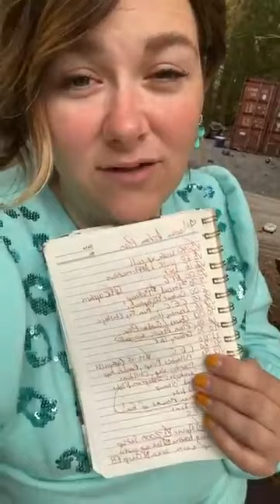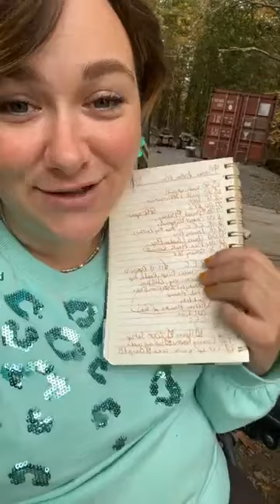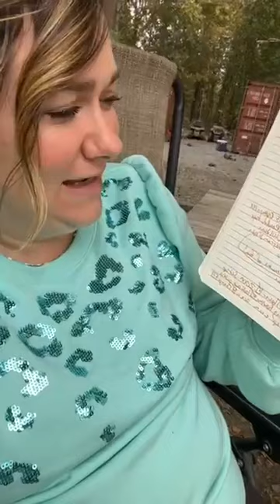Do THIS one thing to up your ability to accomplish! 💥 💪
The last thing you need is another opinion. I'm here to support you in making the best decision for you.